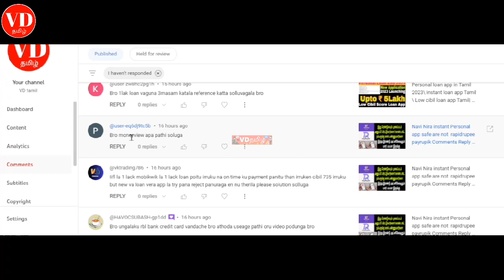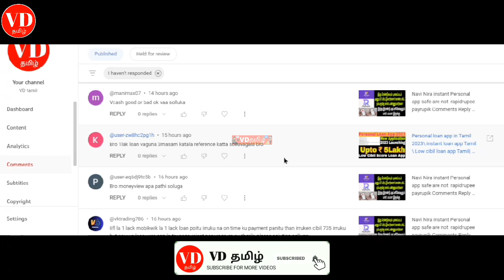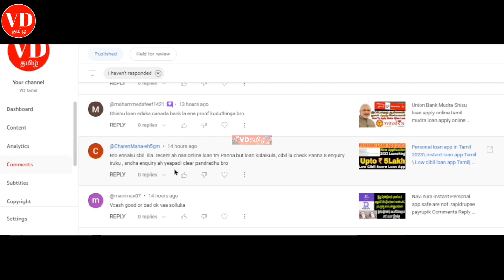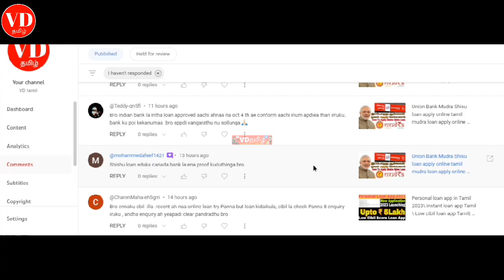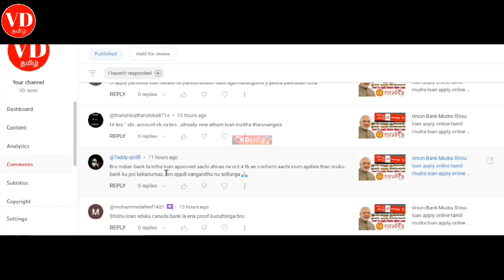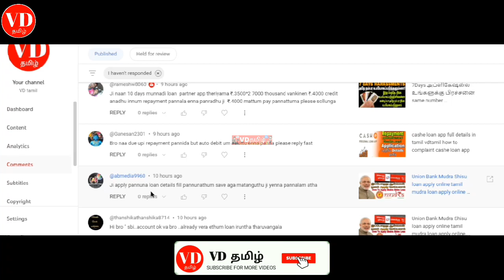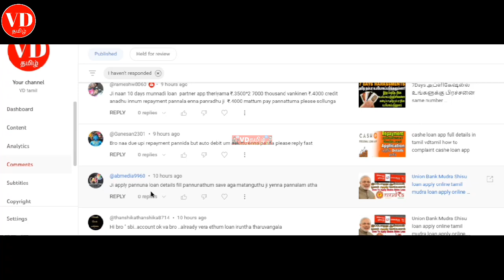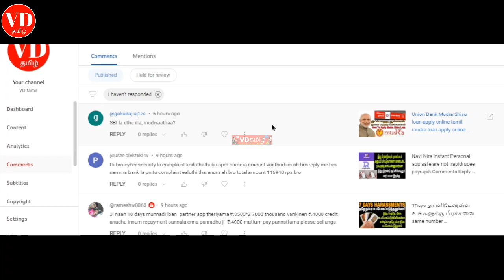Lazypay rbl credit card details tamil moneyview instant Personal Loan details Tamil Comments video